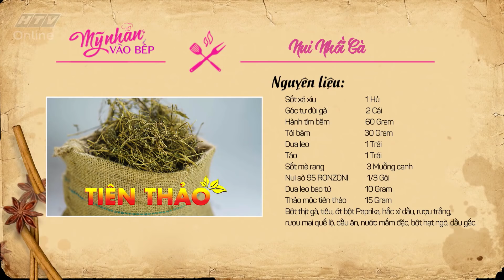HTV MỸ NHÂN VÀO BẾP | Anh không đòi quà | MNVB #50 FULL